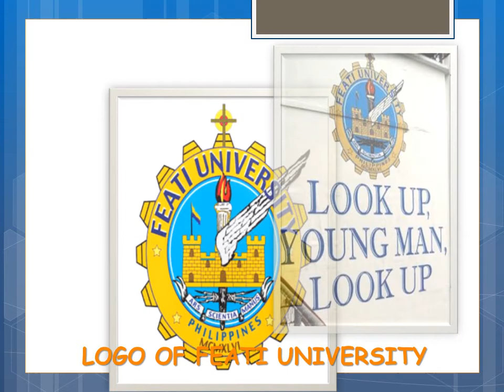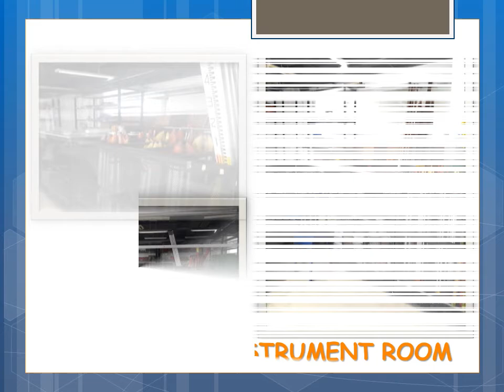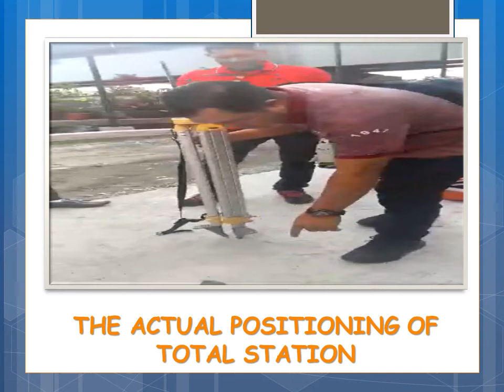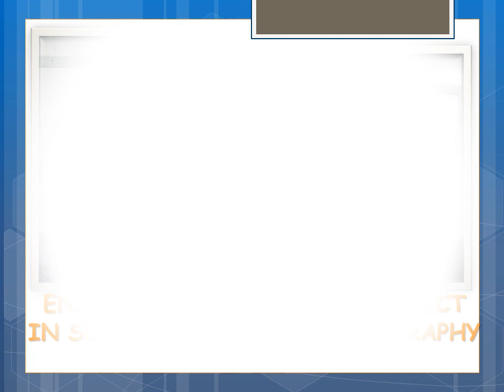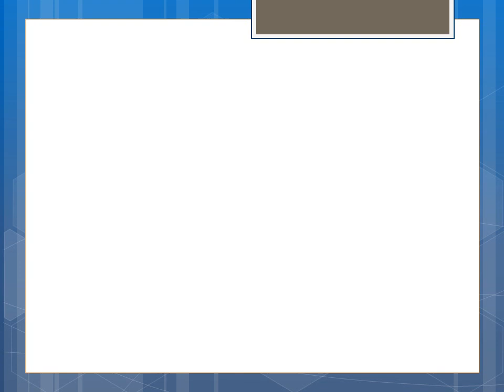FEATI UNIVERSITY GEODETIC ENGINEERING DEPARTMENT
MIDTERM PRESENTATION : MULTIMODEL COMMUNICATION